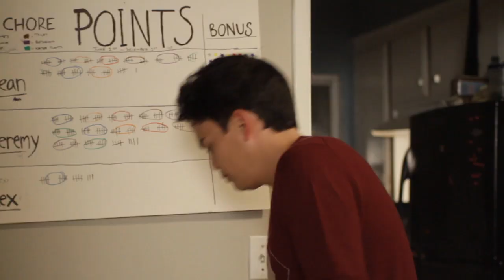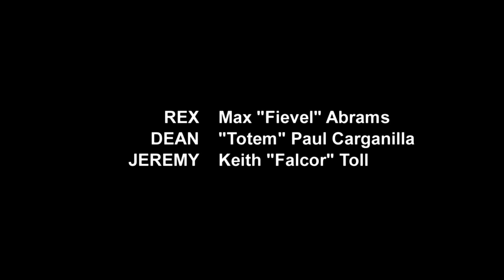Episode 9: "Man Crush"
"Have you seen his Nike ad? He's an Adonis."